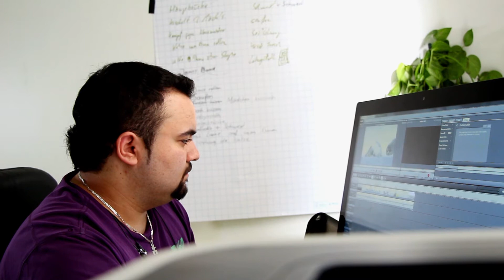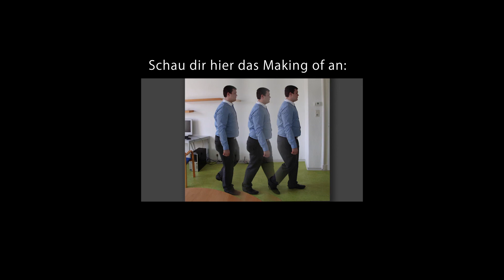Der Weg zum Wasser - Der Film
Entstanden in einem Workshop im Connect unter Leitung von Florian Dawel